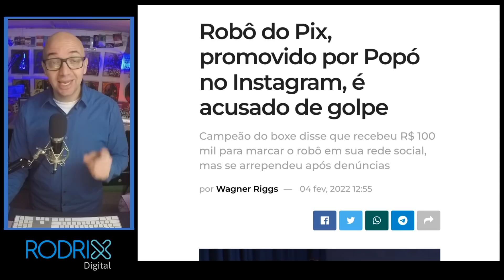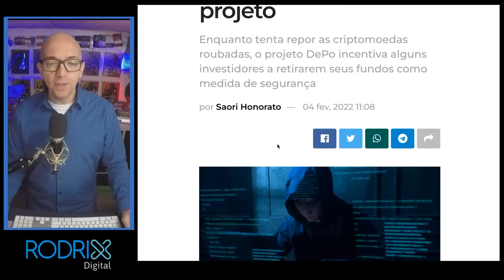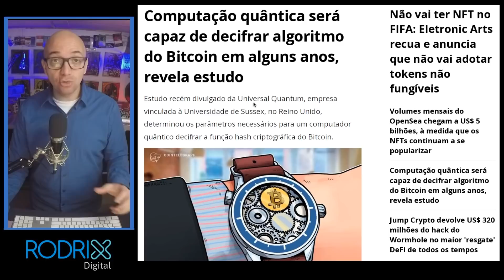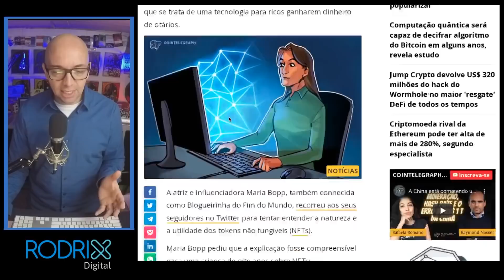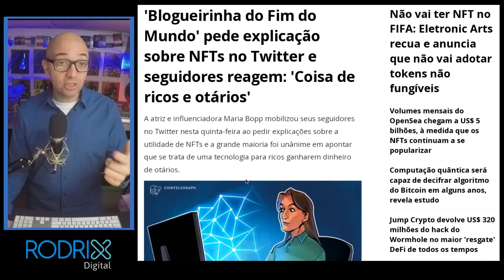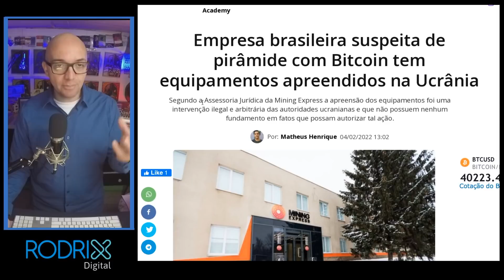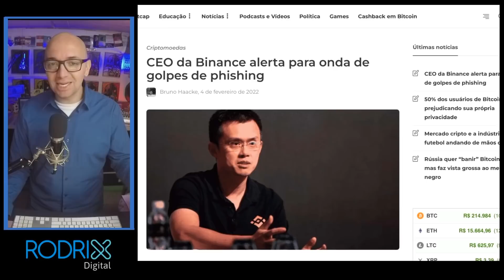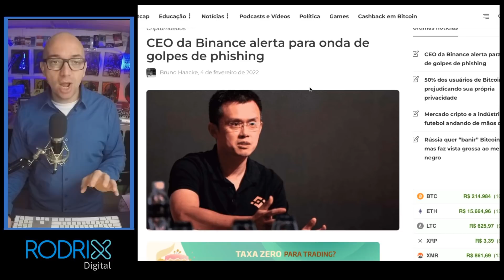NFT É COISA DE OTÁRIO? CONFIRA AS ULTIMAS NOTICIAS DA SEMANA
Muitos ainda não entenderam a tecnologia blockchain e tiram conclusões precipitadas sobre ela.